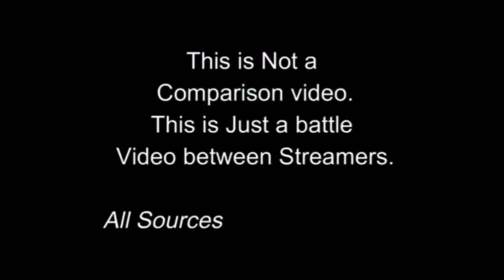Alpha Clasher VS ShayaanFTW YT Classic Match Fight | HYDRA Alpha & IWNL VS Shayaan FTW Intense Fight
This Video only for fun & Entertainment Purpose ❤️